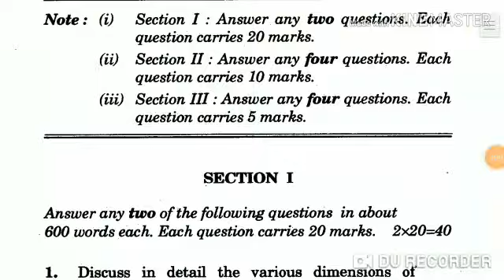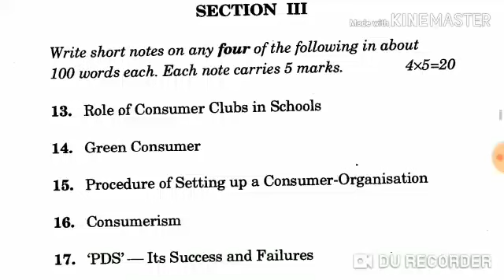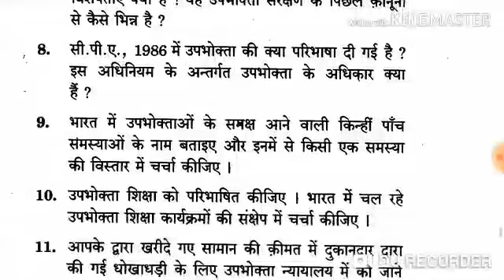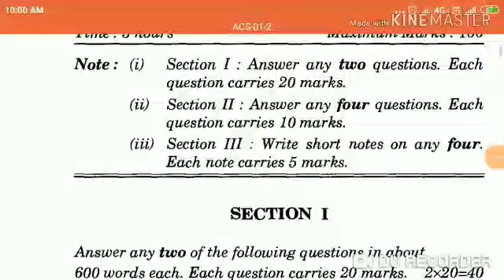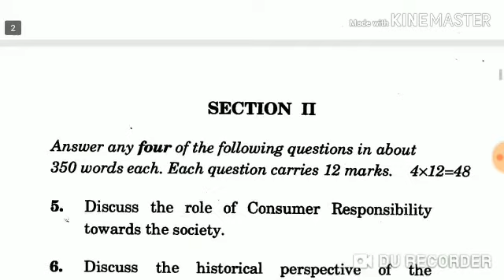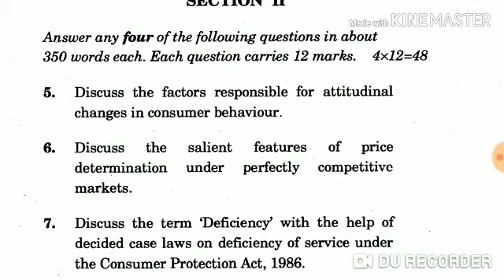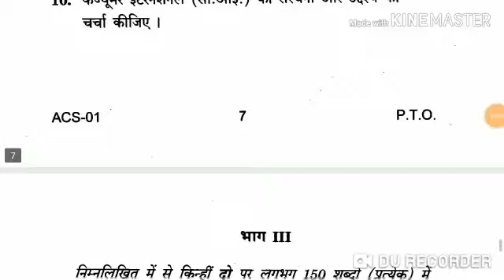IGNOU ACS -01 LAST 4 YEAR QUESTIONS PAPERS OUT OF WHICH 60 PERCENT WILL COME IN EXAM